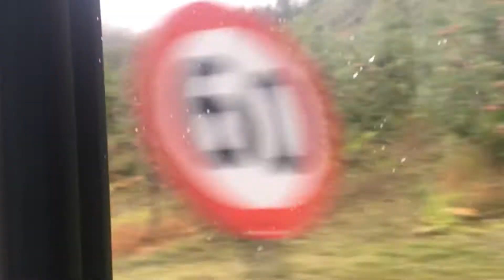Exploring Hardanger,Norway || plus side trips || Pinay in Norway || Caravan Tour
Here’s a video of us exploring Norway before all this restriction came. I’m happy to share our journey. Please bare with me I’m not yet a pro on vlogging this is new for me. This video is the first out of many I took in our wonderful journey.

Hardangervidda is a mountain plateau in central southern Norway, covering parts of Vestland, Vestfold og Telemark, and Viken counties. It is the largest plateau of its kind in Europe, with a cold year-round alpine climate, and one of Norway's largest glaciers, Hardangerjøkulen, is situated here. Vøringsfossen is Norway’s best-known waterfall, and it’s easy to understand why it makes such an impact on people. The water thundering down the mountainside in a free fall of 182 metres is an impressive sight. The valley of Måbødalen is a spectacular part of the route and can be admired from the car window although you should perhaps make a stop to discover the rare and beautiful flora. Once you’ve reached the high mountain plateau, you will experience a stunning panorama with the Hardangerjøkulen glacier in the background. The scenic route across Hardangervidda provides an abundance of options to admire and explore this high mountain plateau. From the road it is easy to take short hikes down to some of the many mountain lakes, or embark on a hike over several days. Along the road and further inside the national park there are many tourist lodges that offer accommodation in enjoyable surroundings.

Vøringsfossen and Måbødalen Valley can be explored from many directions. In addition to visiting the specially designed viewpoints, you can park at Fossatromma and follow the old road down to the old waymarked trail from 1872 leading into the waterfall. If you are ready for a longer and steeper hike, you can walk one of the old travel routes from Eidfjord and over Måbøberget.

As you approach Eidsfjord, you should consider a detour to Hjølmadalen. This is a wild and dramatic valley with precipitous walls on both sides. Where the road ends you can continue on foot along T-marked trails into Veigdalen. East of Eidfjord, the famous mountain farm of Kjeåsen is situated high up on the dramatically steep mountain side. The farm can be reached on foot if you are not afraid of steep trails with magnificent fjord views.

We hope that by sharing our journey here in Norway makes you feel you’re with us exploring beautiful nature of this country.